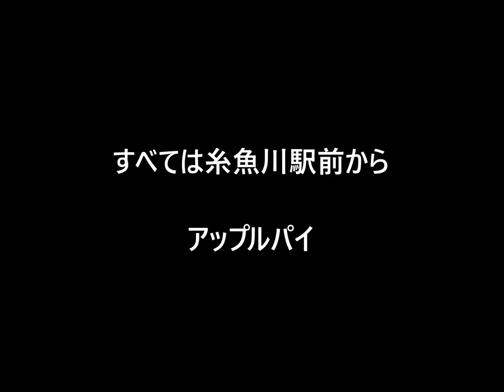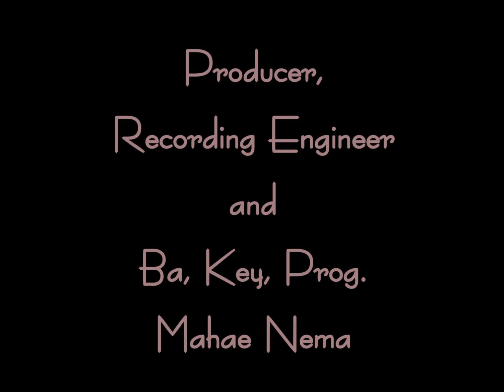mahae-records 221 アップルパイ【すべては糸魚川駅前から】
マハエレコーズ 221 アップルパイ【すべて糸魚川駅前から】作詞 作曲：マハエネマ◆2016年6月新潟県上越市ライブハウス〝多田金〟での〝アップルパイ〟ライブ動画を加工,編集して公開しています。今後とも みなさまのご声援を賜りますよう どうぞ宜しくお願いいたします。※撮影：マハエネマ